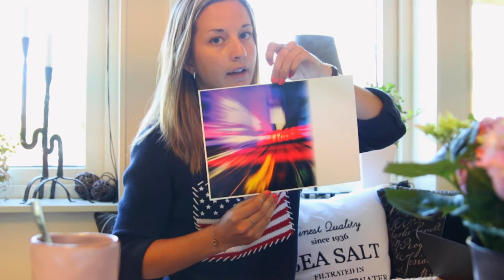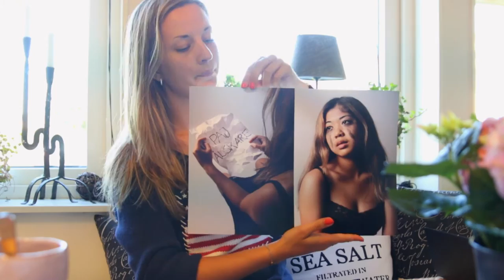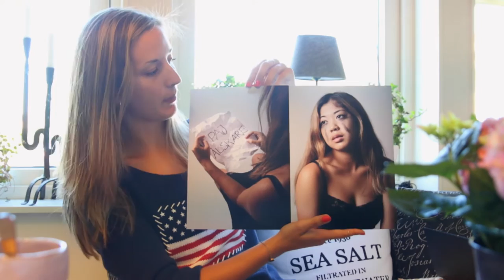Vlog nr 1: Fotografera särskrivningar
Fotograf Line Skaugrud Landevik vloggar om sitt särskrivningsprojekt hon genomförde i årskurs tre på gymnasiet LBS Varberg, där hon fotograferade särskrivningar.